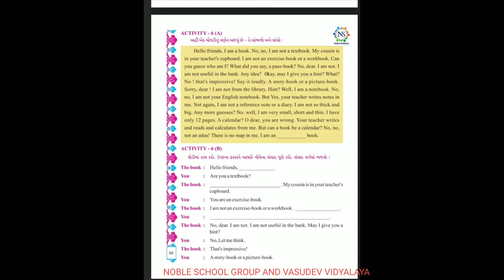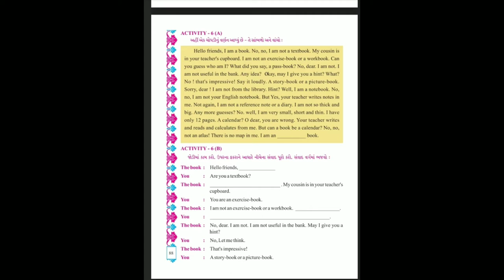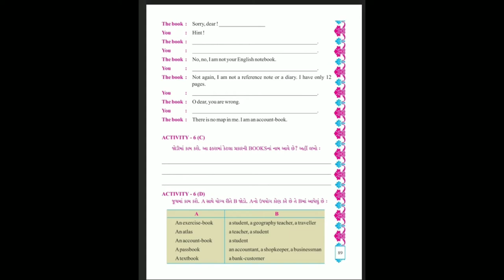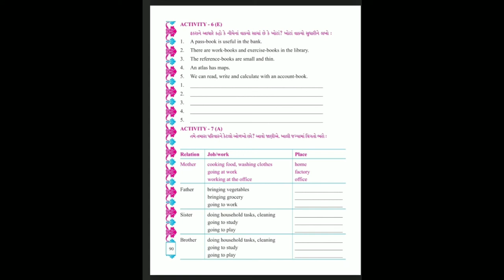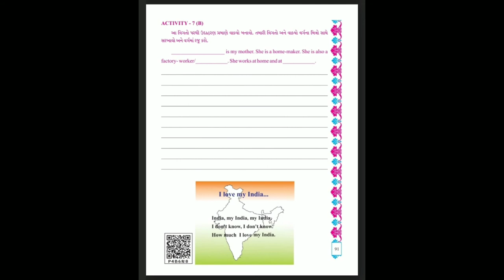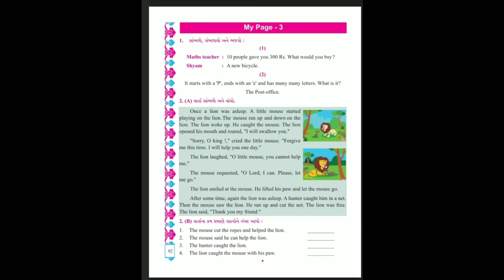Standard - 5 English Semester - 2 lecture - 27 By Varshamadam